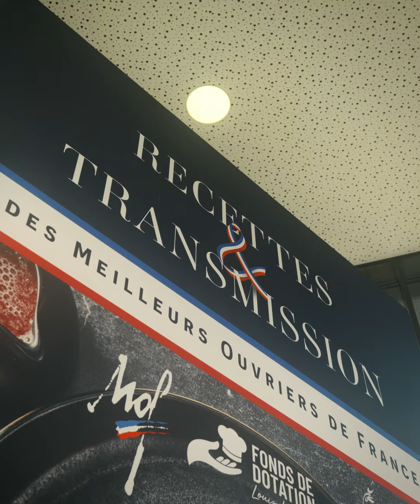Brunch de Noël Groupe Le Duff 2023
✨La féérie de Noël s’est invitée au siège du Groupe LE DUFF lors de notre traditionnel brunch.

📖 L'opportunité d'immerger nos collaborateurs dans l'univers gourmand de notre livre Recettes & Transmission, récemment publié.

🎅 Plusieurs Meilleurs Ouvriers de France et Meilleurs Apprentis de France ayant participé au livre étaient présents pour l'occasion, sans oublier le Père Noël !